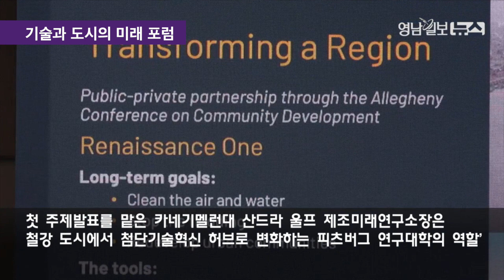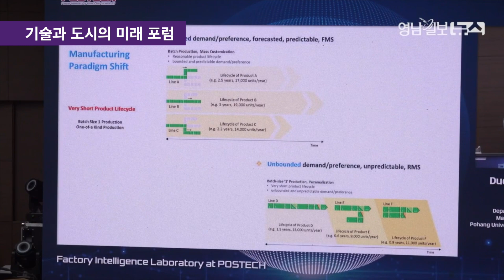포항, 기술과 도시의 '미래 포럼'개최 | 영남일보